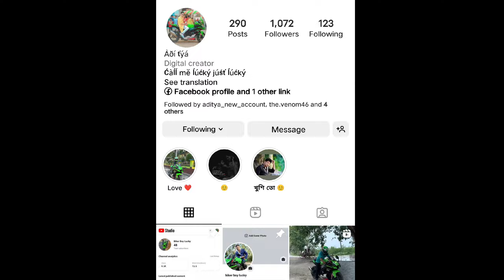finally ZX10r seat install complete 😍 | zx10r 2st gear top speed | Drag Race ZX10r vs R15 V3 😱🔥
Drag Race ZX10r vs R15 V3 😱 | finally ZX10r seat install complete 😍

∆ Video editing - Kingmaster & VN

∆ Camera - GoPro Hero 9 , iPhone 14 plus , Vivo v20 5G